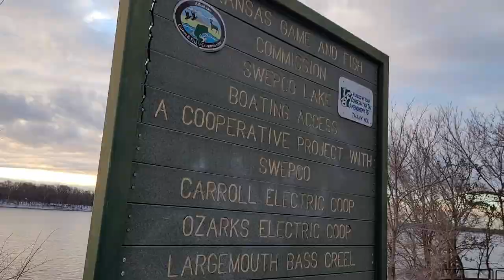LAST Kayak Fishing Trip (Last Catch?) of the Year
Had the day after Christmas off of work so went out for my last kayak bass fishing trip of 2022! It got a little cold and breezy but my Old Town Sportsman Autopilot kept me on the structure so I could land my last catch of the year. The megabass vision 110 jerkbait was the ticket! @OldTownCanoeKayak

I travel for free every season using rewards! Apply for an American Express Card with this link. We can both get rewarded if you're approved!

USED IN THIS VIDEO:

GT 56 Transducer
Ram Mount
Kayak - Old Town Bigwater PDL
Kayaks - Old Town Sportsman
Battery - Amped

Camera Setup

Go Pro Session
Go Pro Hero 8
Mounting Pole
Go Pro Clip and Head Mount

Song: Avatar
Artist: Kia